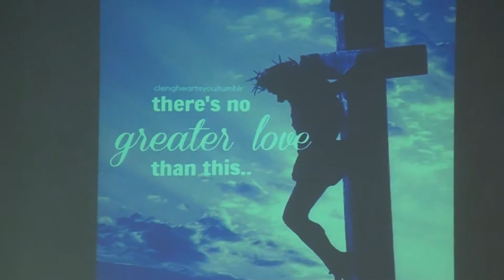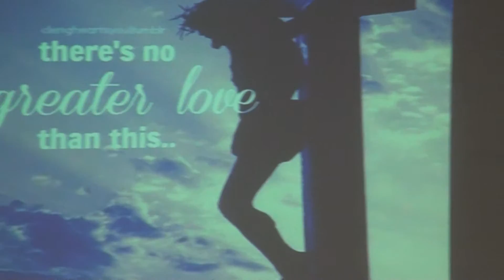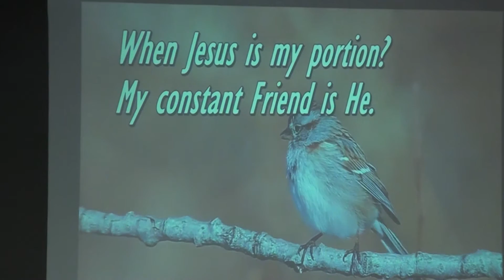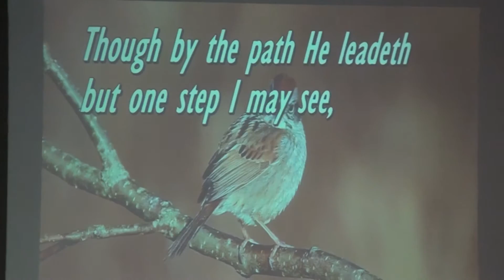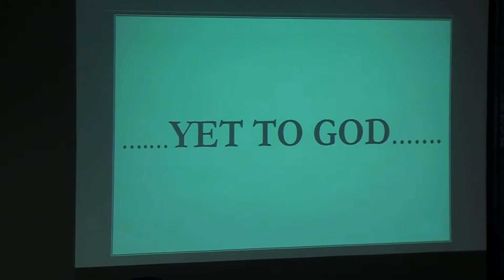6th November 2016 - Rebecca Royle - Sparrows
Rebecca Royle ministers about our relationship with God, referencing New Testament mentions of God's care for all - even the sparrow, which was considered of no worth in Jesus time.